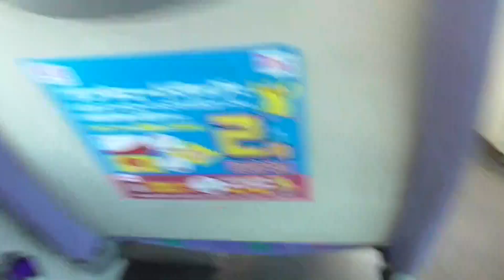【車窓】室町・リバーウォーク前⇒西小倉駅⇒八坂神社前 西鉄バス北九州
95番を室町から乗車
平日に1便だけ走る西小倉駅停留所を通過。